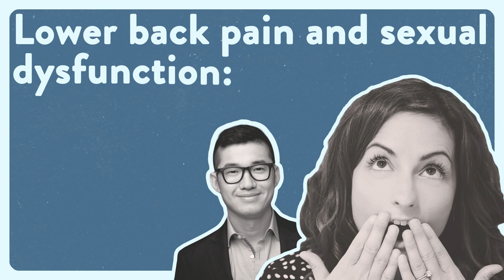Lower back pain and sexual dysfunction in men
Time stamps
4:42 Dr. Wu’s journey
7:02 There’s a need for male pelvic floor physiotherapists
10:03 Pelvic health clinical research dismisses male pelvic health concerns
11:54 Transitioning from orthopedic surgeon to physical therapist
13:07 Sex ed in China
18:00 Basic physiological functions
20:59 Humor in healthcare to create comfort and safety
22:01 90% of Dr. Wu’s patients are men with pelvic pain
27:30 All people are sexual beings
29:06 Mindful masturbation for erectile dysfunction
30:24 Clinicians are people helping other people
35:00 Clinical research on pain and urinary function
42:30 How posture impacting pelvic health
46:00 Uncover what your patients really need
47:32 Listen to your body and hear what you need

Pooping, peeing, and sex (our body’s basic physiological functions!) are just as important for our well-being as good nutrition and daily movement are for a healthy body :muscle:
Everything’s connected: nerves from the spinal cord and lower back connect with the pelvic floor and impact the penis, bladder, and bowel. Addressing our basic physiological functions allow the nervous system to dial down, and allow us to feel confident and safe: just like eating a chunk of broccoli nourishes our body with essential nutrients :broccoli:. We uncover the research that links lumbar spine conditions together with pelvic pain syndrome.
Di Wu and I uncover what you really need to feel better.
Di Wu, also known as Woody, obtained his medical degree at the China Medical University. After graduating, he completed his post-graduate training in Orthopedic surgery at Beijing Tiantan Hospital. He worked as an attending orthopedic surgeon at Fuxin Central Hospital caring for trauma and spine injuries. Di offers multiple approaches to help patients eliminate pain and heal from an injury that go beyond a surgical approach and rely upon the human body’s incredible capacity to heal.